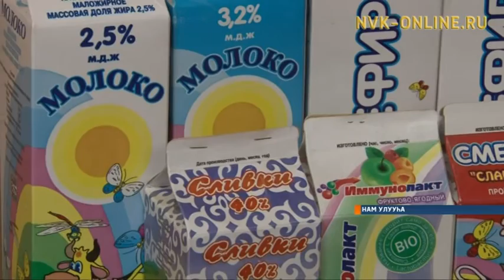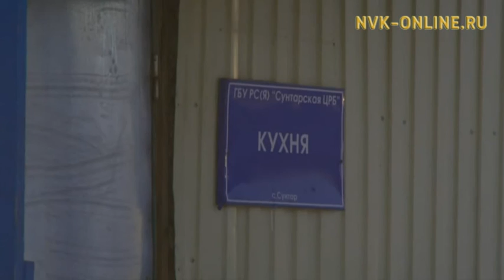Социальнай өҥөлөрү оҥорор тэрилтэлэри аһынан хааччыйыы хайдах ыытыллар